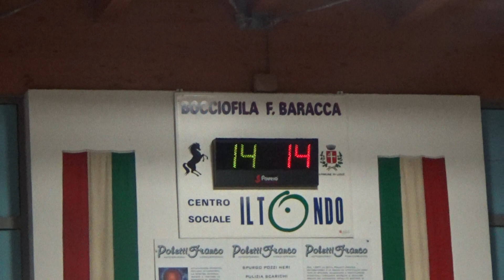14R 16V 00047